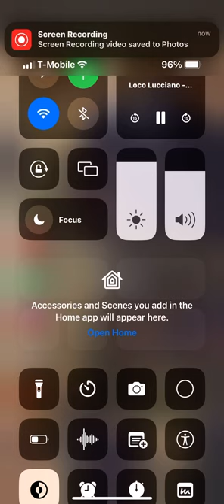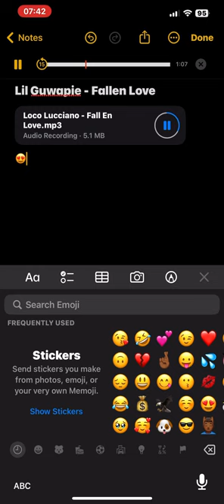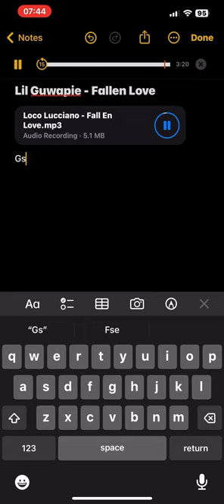Lil Gece - Love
Fallen Love (audio)